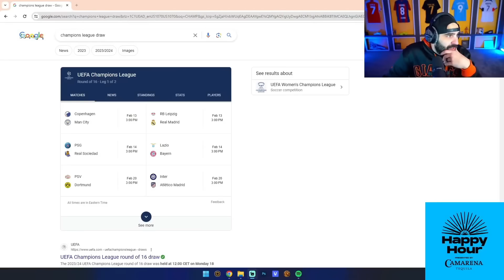My EARLY Champions League Round Of 16 Predictions! *BIG UPSET*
AA9SKILLZ PREDICTS R16 UCL!
CHECK ALL SOCIALS DOWN BELOW!
0:13 Man City vs Copenhagen
0:40 Arsenal vs Porto
1:27 PSG vs Real Sociedad
2:11 Inter Milan vs Atletico Madrid
3:30 PSV vs Dortmund
4:00 Lazio vs Bayern Munich
4:27 Real Madrid vs RB Leipzig
4:41 Napoli vs Barcelona